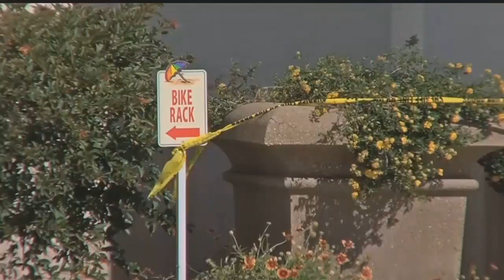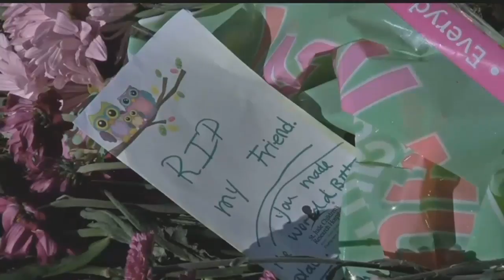Community reacts to killed Fort Myers Beach Public Library director